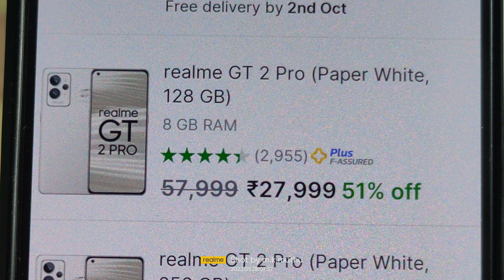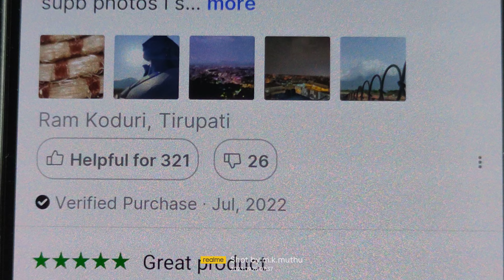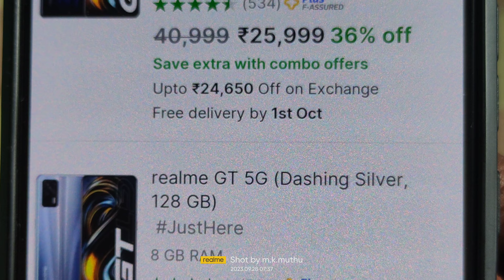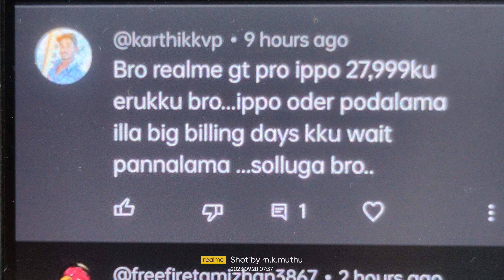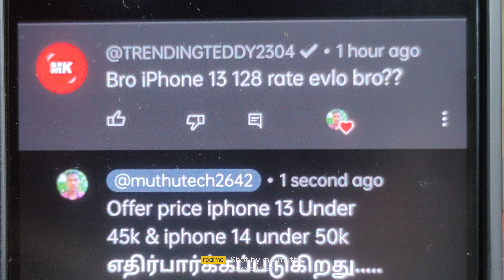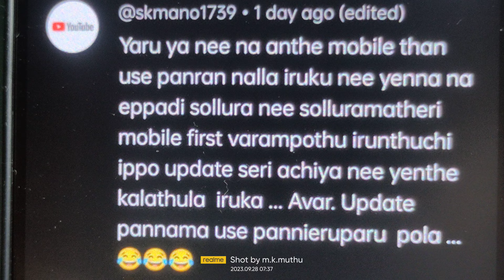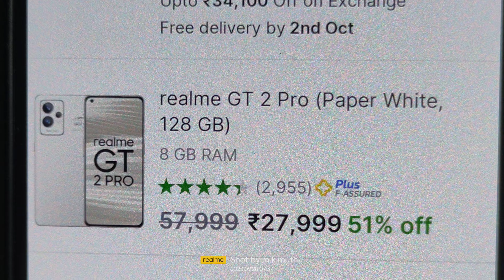realme GT 2 Pro 5G now ₹27,999 only on Flipkart 👇🌹Don't Miss it🌹snapdragon 8 Gen 1🌹Premium Mobile🌹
28k🌹Take a look at this realme GT 2 Pro (Paper White, 128 GB) on Flipkart